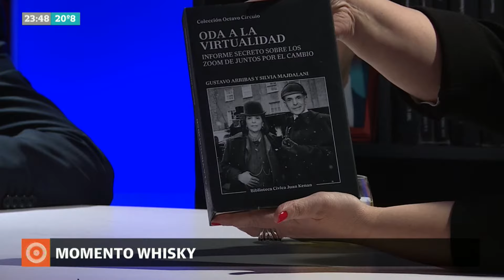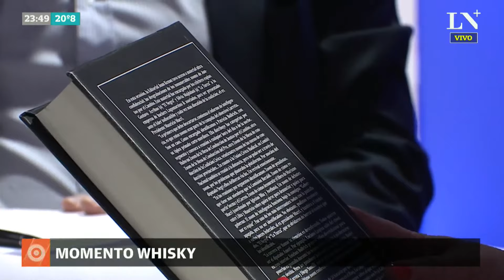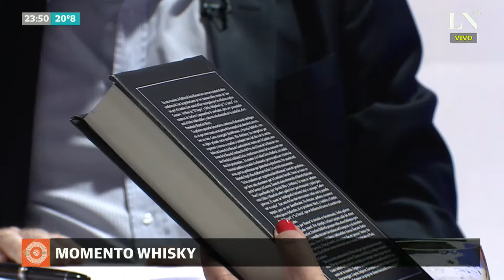Oda a la virtualidad: informe secreto sobre los Zoom de JxC, por Arribas y Majdalani -Momento Whisky